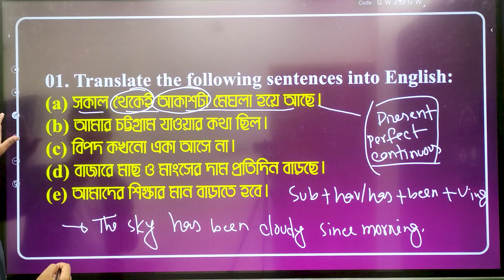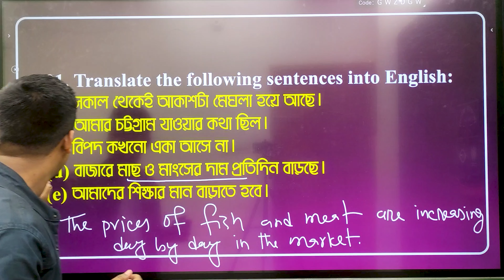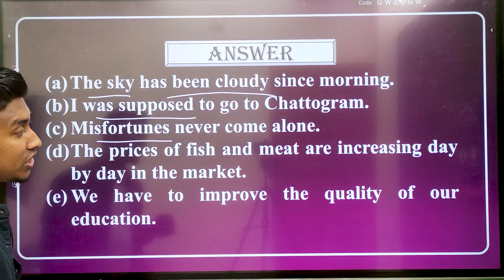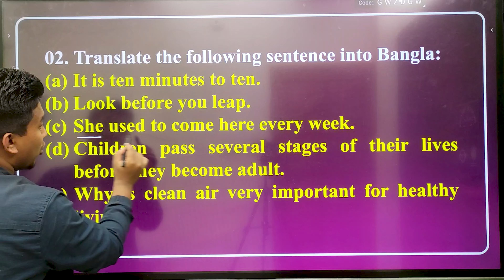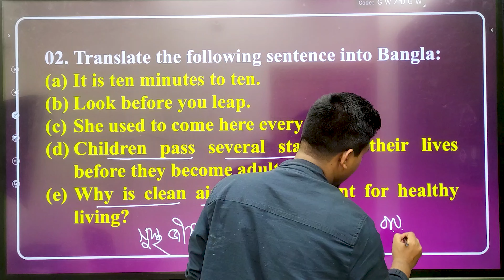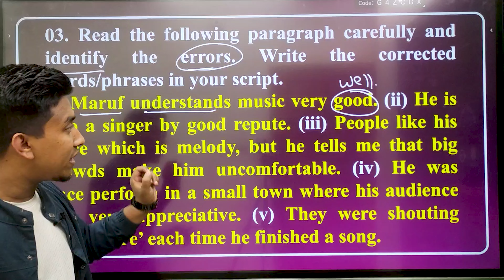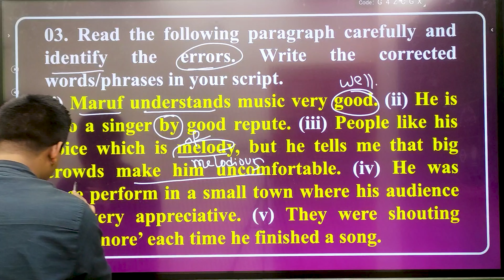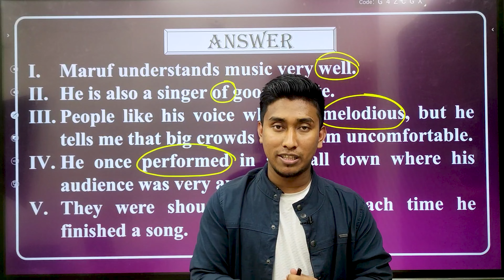গ ইউনিট লিখিত প্রস্তুতি | Dhaka University Written Preparation C Unit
ঢাকা বিশ্ববিদ্যালয় লিখিত প্রস্তুতি

 █▒▒▒ C Unit  ▒▒▒█

➡️ হিসাব বিজ্ঞান - ১২ টি
➡️ ম্যানেজমেন্ট - ০৮ টি

➡ এসাইনমেন্ট/বাসার কাজ/প্র‍্যাক্টিস

🟥 ভুল সংশোধন ক্লাস থাকবে একাধিক

█▒▒▒ ৩০ টি বাসার কাজ থাকবে  ▒▒▒█

🟪 ফেসবুক প্রাইভেট গ্রুপে লাইভ ক্লাসগুলো হবে।
🟫 লাইভ ক্লাস শেষে ভিডিও গুলো গ্রুপে সেইভ থাকবে। ক্লাস কখনো ডিলিট হবে না। কোন বার ক্লাস মিস করলে পরে দেখে যাবে।

✅ এখানে যত্নসহকারে শিক্ষার্থীদের ব্যসিক সহ ঢাকা বিশ্ববিদ্যালয়ে আসার মত সবকিছু বুঝিয়ে বুঝিয়ে পড়ানো হয়।

এখন ছাড়ে - ১০০০ টাকা।

✅ কোর্স শুরুঃ ২৫ ফেব্রুয়ারী ২০২৩